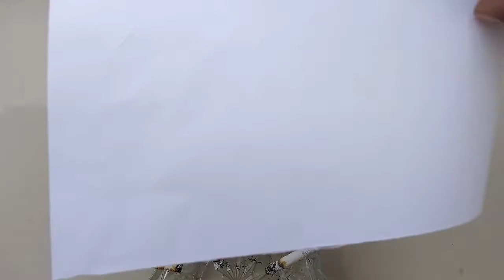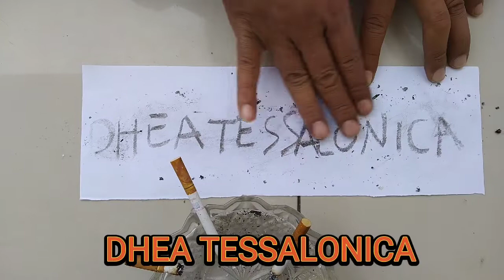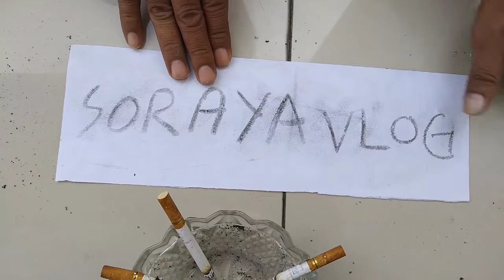SULAP 2 NAMA TERKENAL2022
ini adalah sulap menghibur kita semua
trimakasih

sulap keren